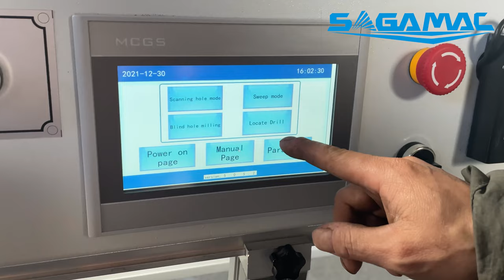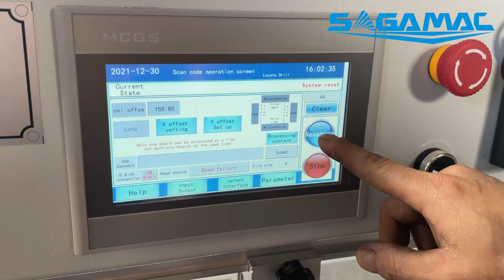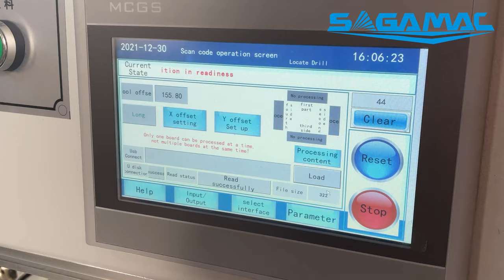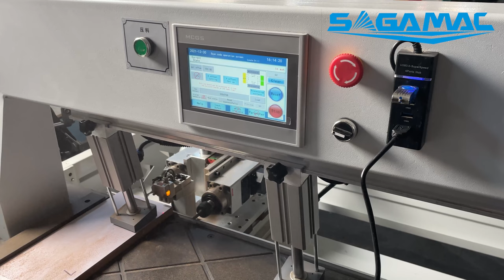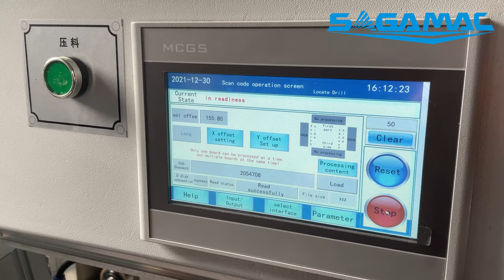how to use the scan gun of drilling machine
the scan code mode is the special processing mode of the dirlling machine,let us see how to process.